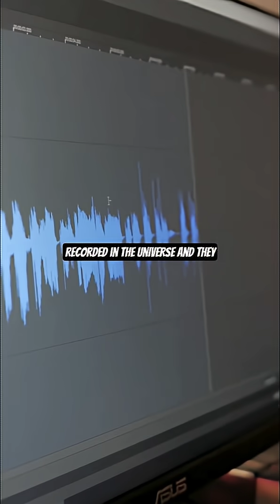NASA Recorded THIS in Space 👂 The Scariest Sounds Ever😱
Space isn’t silent. NASA has recorded terrifying sounds from planets and even a black hole! 🌌
From Jupiter’s roars to Saturn’s ghostly howls, and the deep rumble of a black hole — these are the REAL sounds of the universe.
🎧 Put on headphones… if you dare.